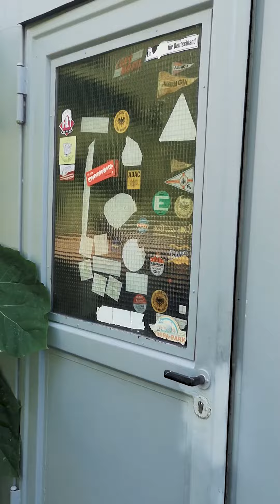chillex. Realtalk mit Till Neumann von Zweierpasch. Steuererklärung lexoffice.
Till und die Steuererklärung ohne lexoffice. Mit Support einer Steuerberaterin lief das ganz gut.
Erste Mal Elster alleine. Lasst das besser. Jetzt mal mit lexoffice abchecken und den Wust an
Dokumenten in einer digitalen Variante sortieren. Das wäre ideal.